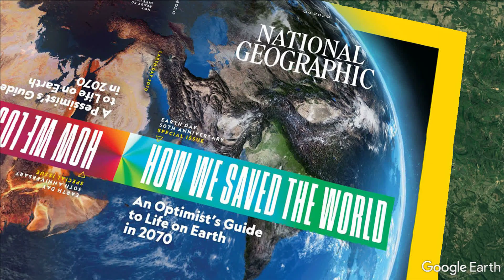This Month's Nat Geo Cover is Wild.